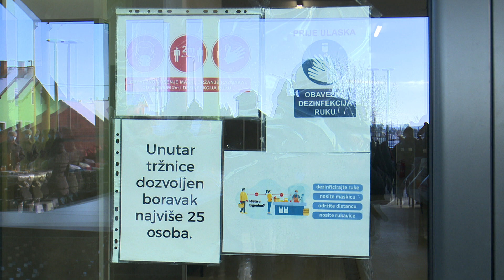SBTV - DNEVNIK - POČELA S RADOM NOVA GRADSKA TRŽNICA U PLETERNICI - 20.01.2021.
Nakon nešto više od šest mjeseci od početka gradnje, u Pleternici je otvorena i s radom počela nova gradska tržnica. Bit će to, kažu Pleterničani, novo mjesto njihovih susreta i trgovanja, s naglaskom na domaće proizvode ekološke proizvodnje iz Zlatne doline. Tržnicu je danas posjetila i pleternička gradonačelnica, a sve je zabilježila i naša kamera

DNEVNIK SBTV-a | PON-PET | 20:00 i 22:00